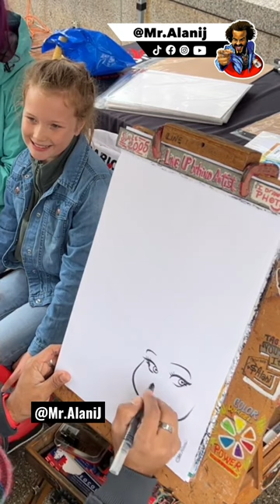Speed Caricature Velocity Level 6